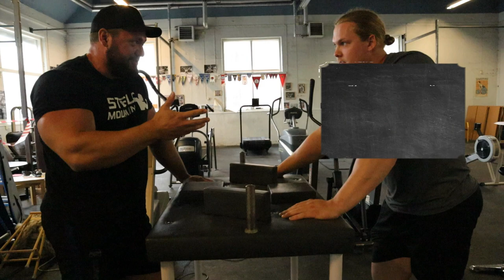MÖTER SVERIGES BÄSTA ARMBRYTARE | TOBIAS SPORRONG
Passade på att gästa armbrytaren Tobias Sporrong på Fyshuset I Gävle i samband med sveriges starkaste man kvalet !